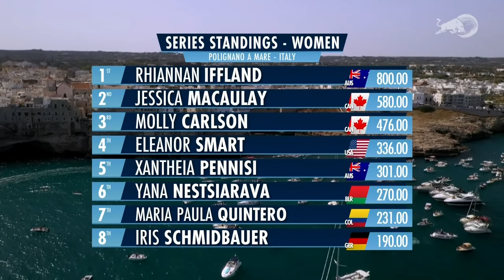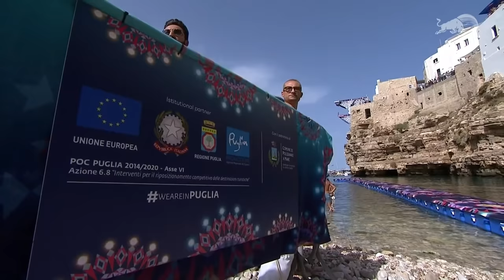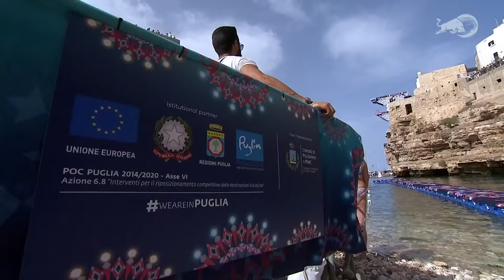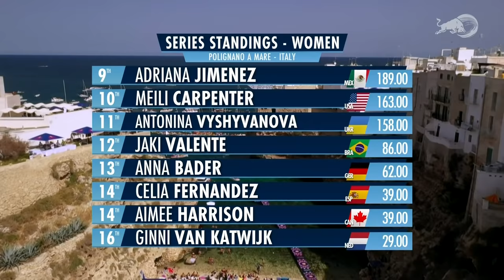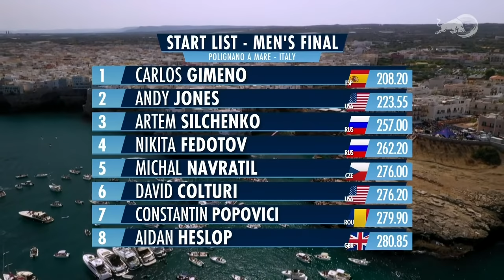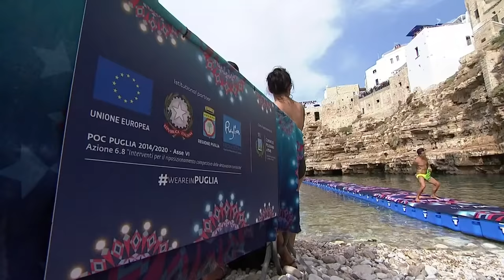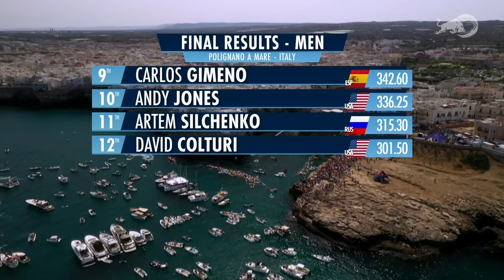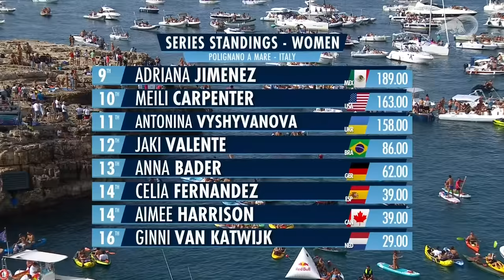REPLAY | Polignano a Mare, ITA| Red Bull Cliff Diving World Series 2021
The best cliff divers from around the world will once again leap into the Adriatic Sea from platforms erected on a private balcony in Polignano a Mare as they battle for victory at the season's final stop.

A summer in the beautiful Puglia town of Polignano a Mare isn't complete these days without a visit from the Red Bull Cliff Diving World Series and seven previous stops here in 11 years have helped rubber stamp its reputation as the sport's European home.

In the place where houses rise from the rocks, the sight of cliff divers leaping aesthetically into the Adriatic Sea is now as familiar as the age-old staples of mozzarella, delicious raw fish and ice cream in these parts.

In the past, the spectacle never failed to bring out the locals and tourists in huge numbers, with thousands of spectators surrounding the take-off spot on land and water every year. Despite the familiarity, though, the unique route to the platforms never loses its charm, with divers having to emerge from the water, negotiate a crowded beach and walk barefoot through a bustling old town before finally, via a private living room, arriving at the platforms mounted on a rooftop terrace.

Puglia's scenic coastline stretches over 750km and its biggest city is Bari, hallmarked by the Swabian castle, museums, several churches and monuments, and modern facilities such as an international airport, a tourist and industrial port, and fast railway connections.

An extremely pleasant climate makes this region the ideal setting for sports and nature activities all year round: trekking trails, cycling routes, horse riding, golf greens, diving centres, beaches equipped for windsurfing, sailing and kite surfing are Puglia's sports tourism highlights.

Polignano a Mare is the birthplace of Domenico Modugno, writer and interpreter of the world-famous song Volare, which means to fly. This summer, the world's best cliff divers will pay homage once again by spreading their wings from up to 27m.